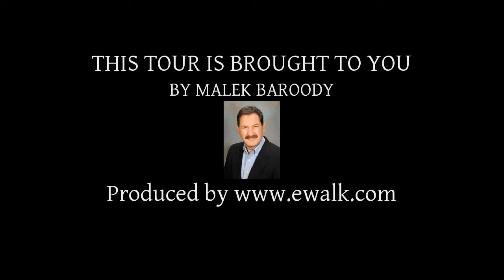2847 Prado Lane, Davis, CA 95618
2847 Prado Ln, Davis CA 95618, USA

Mace Ranch Beauty. Updates to this contemporary home make it stand out like a shining star! An awesome kitchen and finishing touches enhance a versatile floor plan containing Four Bedrooms, Three full baths and a Three Car Garage.